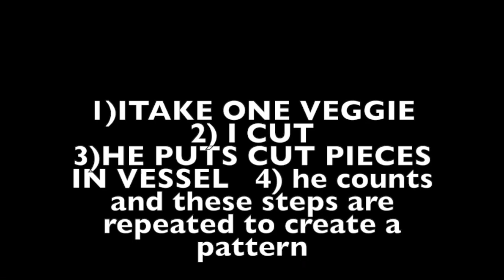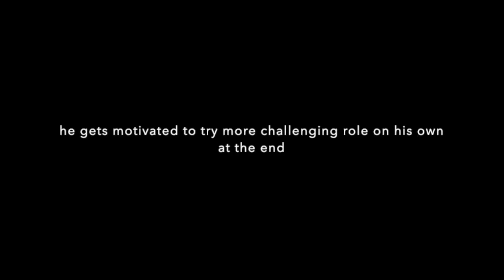Remediate Autism: Set Pattern to Achieve Joint Coordination. Activities are a prop to improve Brain.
Autism is a different wiring of the brain where there is a rigid collaboration of neural processes in the brain. This causes the child to have a single-track mind instead of having multiple perspectives and creative problem-solving.
Joint coordination is an important core issue in Autism and the reason it is difficult is because of rigid mental processes in the brain.
Hence it is important to build flexible thinking first (which will make rigid mental processes flexible) so that the child has inner motivation to engage as well as achieve joint coordination in any activity.
 The first step is to build motivation to engage and this can be done by setting a PREDICTABLE PATTERN.